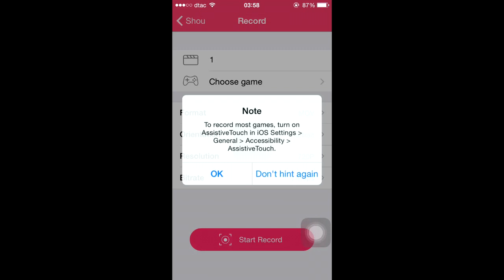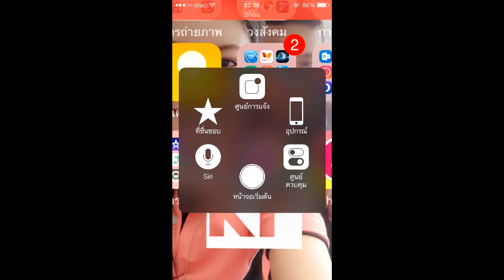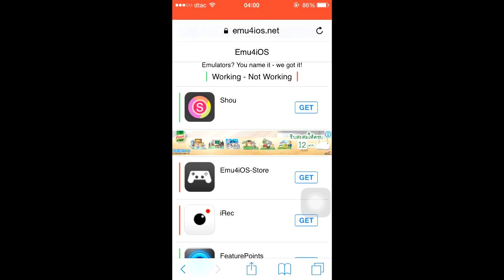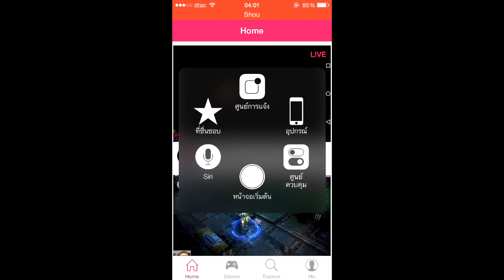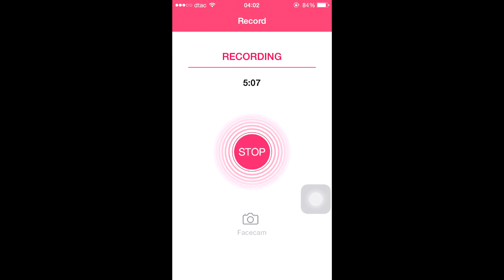EP.3 แอพอัดวีดีโอหน้าจอไอโฟน iOS 8.3 | No Jailbreak 2015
(แก้อาการบัคของแอพ) แอพอัดวีดีโอหน้าจอไอโฟน iOS 8.3 | No Jailbreak 18 มิ.ย. 2015